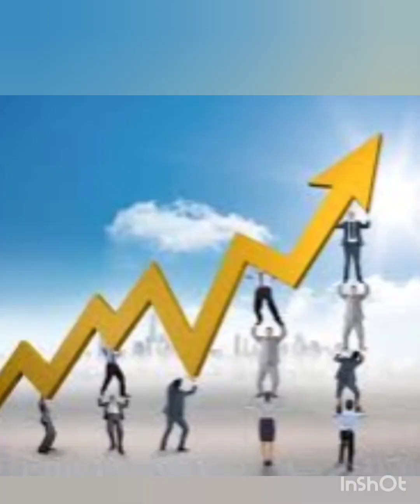India's Top powerful woman Sudha Murti # Inspirational story जग प्रसिद्ध इन्फोसिसचा जन्म कसा झाला.